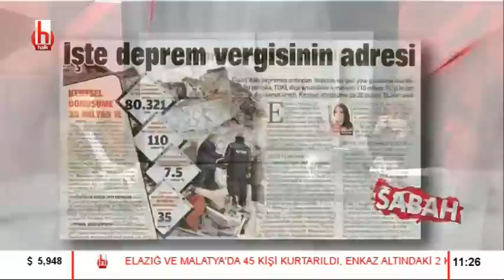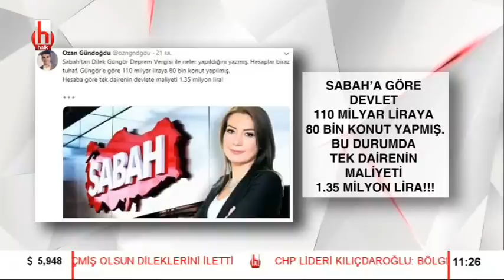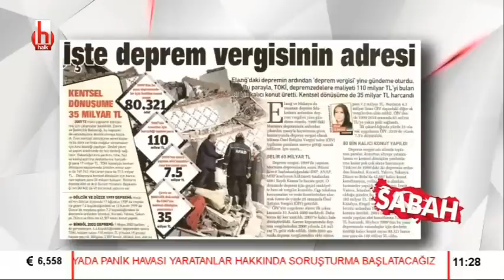"Önlem alınmadığı çok açık!" / Medya Mahallesi - 1. Bölüm - 27 Ocak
Ayşenur Arslan ile Medya Mahallesi'nin bugün ilk bölümde konukları Mustafa Sönmez ve Tezcan Candan Karakuş oldu.